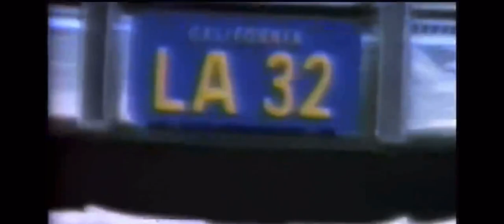Larry Bird and Magic Johnson Converse Commercial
A commercial made in the mid 80’s of two great basketball stars. This is off of an official basketball documentary.